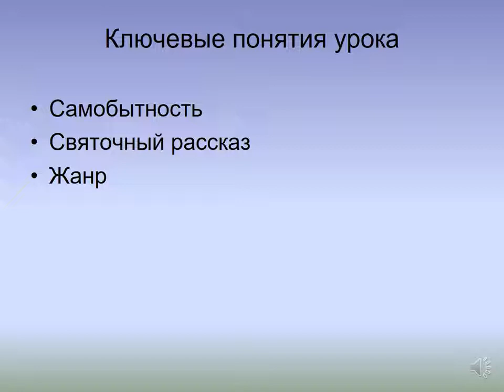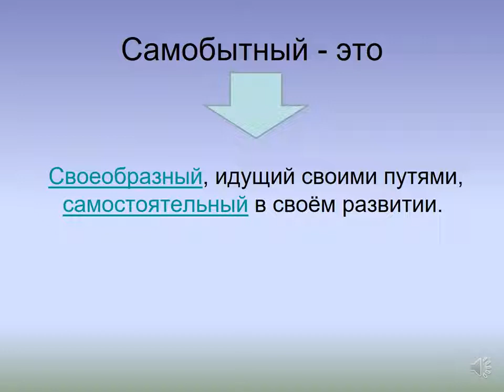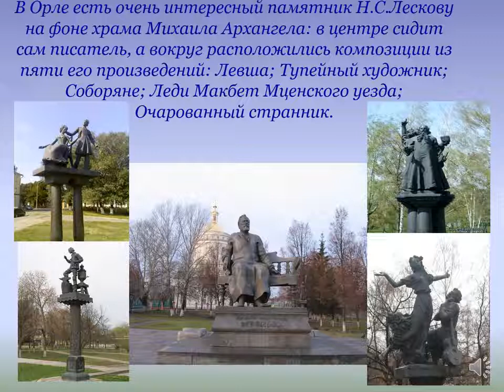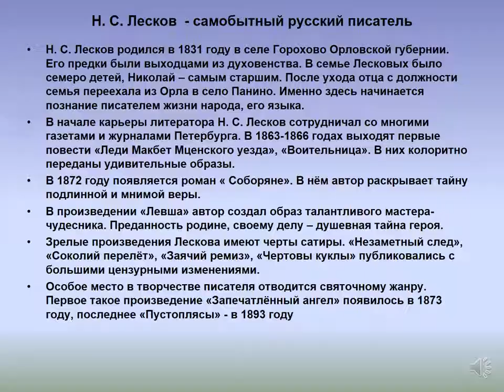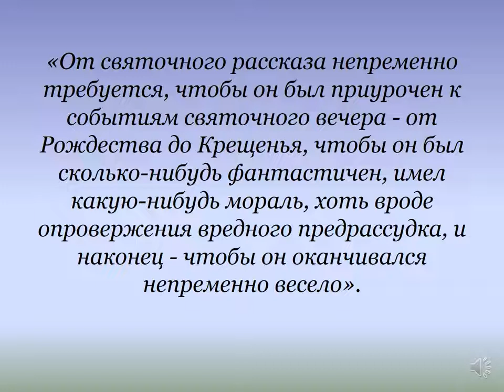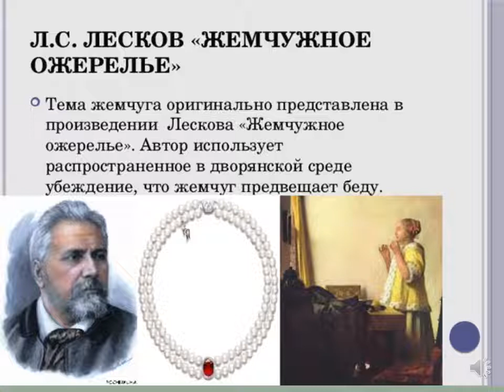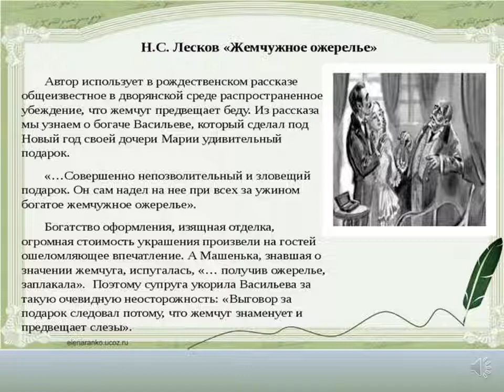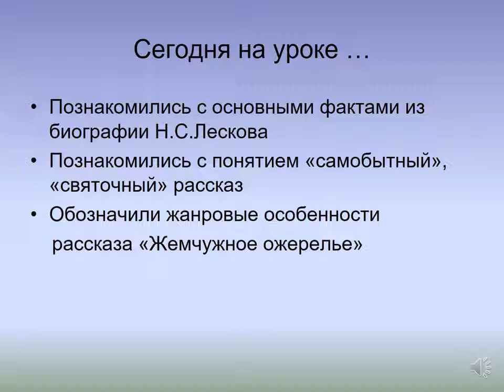Литература Н.С. Лесков самобытный писатель Рассказ Жемчужное ожерелье